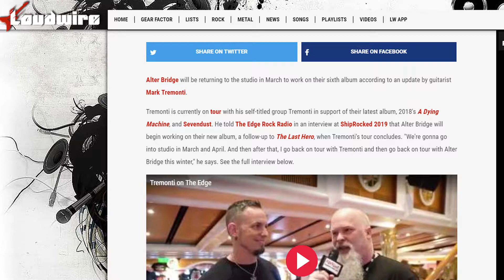Alter Bridge to Start Recording New 2019 - 2020 Album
I recently found out that Alter Bridge will be hitting up the studio to record their next album!

Sources Below